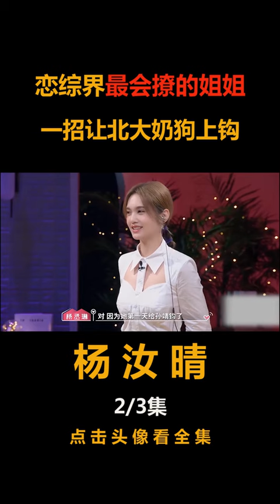戀綜界最會撩的姐姐，狂撩北大年下奶狗，一招讓對方上鉤